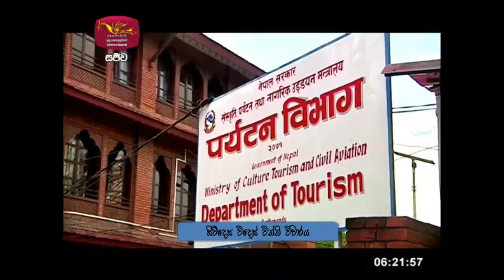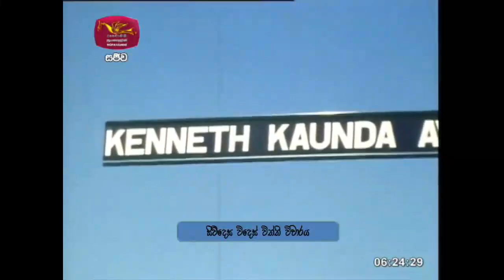Siwdesa|2021-06-18|සිව්දෙස| විදෙස් විත්ති විචාරය‍|Global Trends| ගෝලීය ප්‍රවනතා|Siwudesa| GK